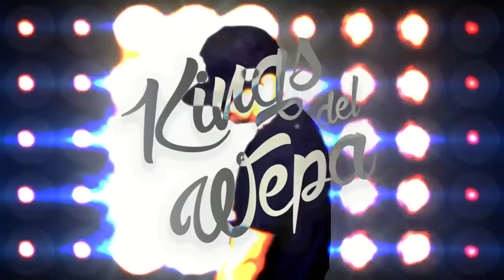1, 2, 3 - Remix Wepa - Kings Del Wepa